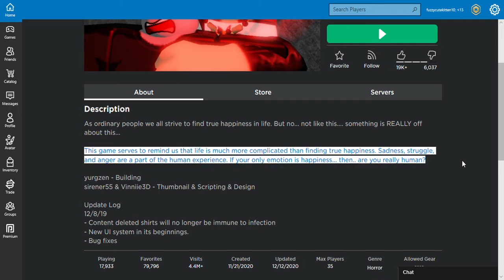Infectious Smile on my Old Computer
This is one of my favorite games to play on Roblox. I recorded this video on my old computer. My avatar is different, and I said the channel name I thought I would take on.